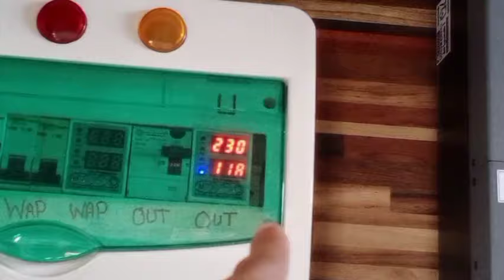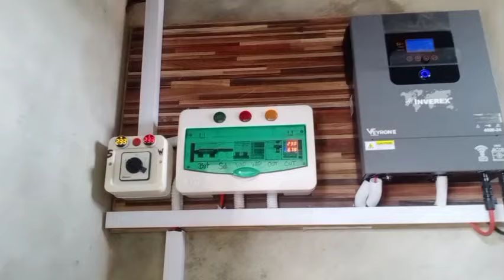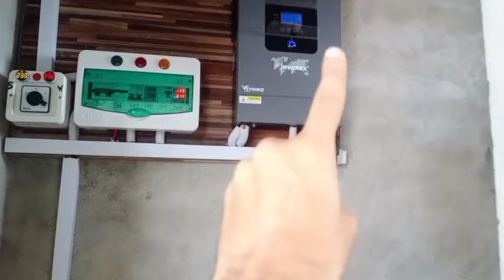My Initial experience Of Inverex Veron | Inverex Veyron | premium 4kw New model 2024 | Solar System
My Initial experience Of Inverex Veron | Inverex Veyron | premium 4kw New model 2024 | Inverex Veyron 4kw | Solar Panel price in Pakistan | solar panel rate

مزید معلومات کے لیے ہمارے چینل کو سبسکرائب کریں اور بیل ائیکن کو پریس کریں اور ہمارے فیس بک پیج کو بھی لائک کریں سولر سے متعلق نیو اپڈیٹس ہمارے فیس بک پیج پر ڈیلی بیس پر اپلوڈ ہوتی رہتی ہیں

hybrid inverter,
Inverex Veyron,
renewable energy,
home solar system,
Inverex Veyron ii 4kw,
2024 inverter,
inverter load testing,
solar panel installation guide,
solar inverter installation in elevated structure, best solar inverter,
top solar inverter,
elevated structure solar,
solar without battery,
primax inverter,
ziewnic inverter,
crown inverter,
solar max inverter,
max power inverter,
Tesla inverter,
inverex 4kw price,
inverex solar inverter with built in WiFi
solar
solar panel
solar panels
solar system
solar inverter
vlog, vlogs, new vlogs, new vlog , family vlog , family vlogs, ducky bhai, ducky bhai vlog , rajab butt, hajj , hajj 2024 , viral , usa , trending
hybrid inverter,
Inverex Veyron,
renewable energy,
home solar system,
solar panels,
solar panel,
solar energy,
solar,
solar power,
diy solar,
solar panel installation,
diy solar panel system,
how do solar panels work,
solar panels how they work,
solar cell,
solar panel installers,
solar panel,
solar panels for home,
solar panels,
best solar panel price,
today solar panel price in pakistan